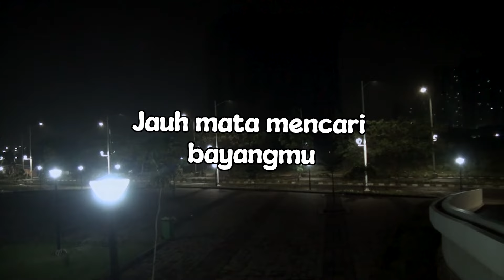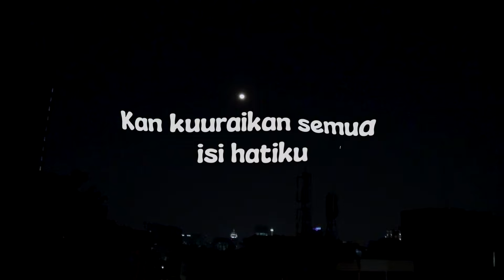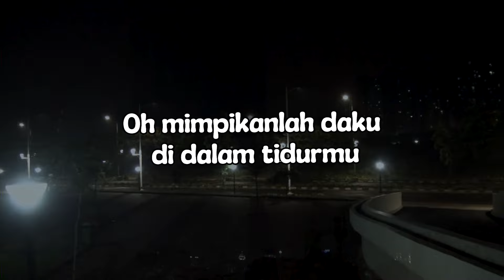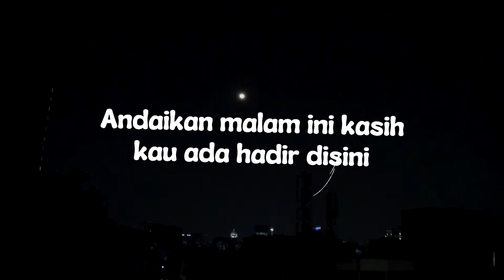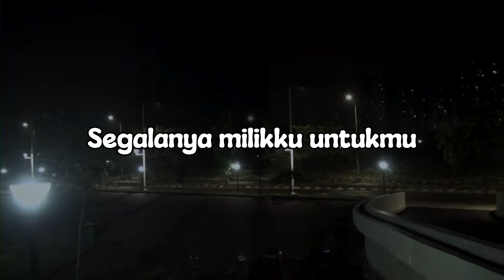Iga Mawarni & Annie Ibon - Untukmu (Official Lyric Video)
Sama sama lahir dan dibesarkan Jeka, juga sama sama punya jenis suara yang berat, Annie Ibon dan Iga Mawarni pun pernah bergabung dalam sebuah group jazzy AIRR. Disini Annie dan Iga pun kerap berduet, seperti dalam lagu “Untukmu” ini.

BLOK M SQUARE Lt. Basement. Blok B 217-218
Jakarta Selatan

Buruan. Sebelum Kehabisan !